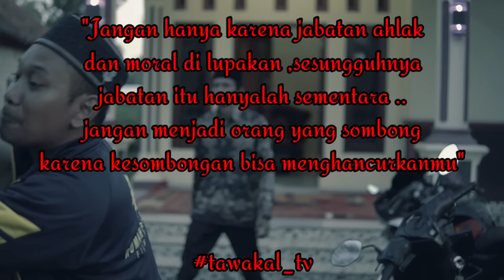KOMANDAN POLISI DIRENDAHKAN SAAT BUKBER SMA , DIKIRA PALING MASIH MISKIN TAK PUNYA PEKERJAAN ‼️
bismillah
semoga terhibur